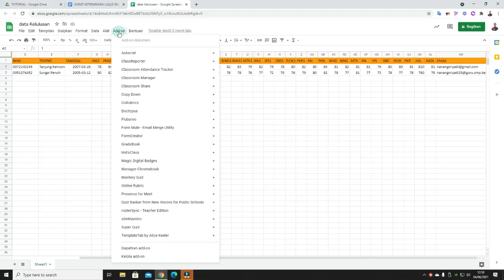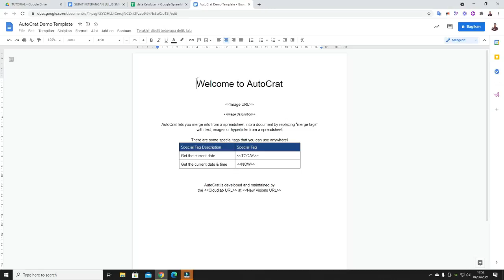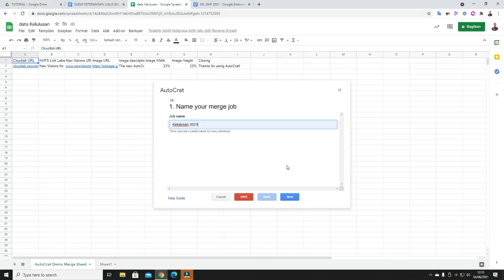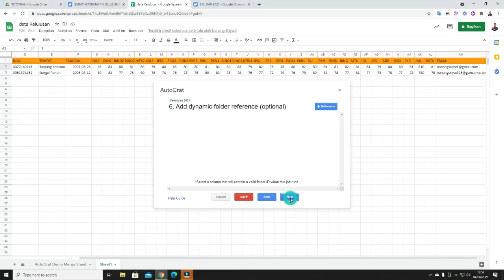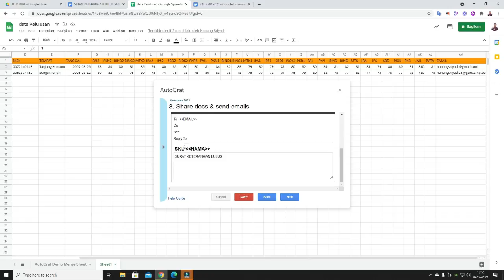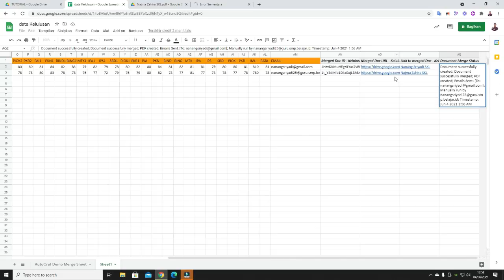Mengatasi Autocrat Error The API Developer Key Is Invallid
Menjawab beberapa pertanyaan dari video saya membuat Pengumuman kelulusan online saat menggunakan autocrat terdapat peringatan The API Developer Key  Is Invallid.

dalam video ini akan saya bahas solusi mengatasi autocrat error yaitu The API Developer Key  Is Invallid sehingga kita bisa mengatasi autocrat error tersebut.